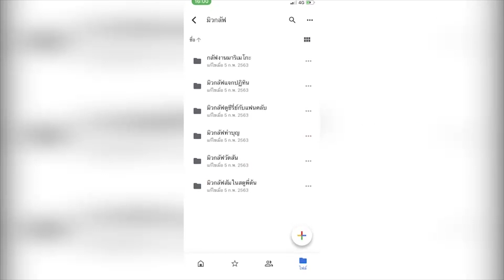อ้อม พิยดา ตื่นเต้นหวนรับงานภาพยนตร์ในรอบ 15 ปี เผยแอดมิทรพ.โล่งตรวจชิ้นเนื้อไม่พบมะเร็ง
อ้อม พิยดา ตื่นเต้นหวนรับงานภาพยนตร์ในรอบ 15 ปี โอดอยากมากต้องฝึกเล่นเกม ROV บอกบทแม่ในภาพยนตร์ต่างจากแม่ในชีวิตจริง เผยเพิ่งออกจากโรงพยาบาลเมื่อวาน แอดมิท 1 คืนกระเพาะอักเสบเรื้อรัง เหตุรับประทานอาหารที่เป็นกรดมากไป โล่งตัดชิ้นเนื้อไปตรวจไม่พบมะเร็ง รับทุกวันนี้กลัวตายมากขึ้นตั้งแต่มีลูก พอมีอะไรผิดปกติก็จะพบแพทย์ทันที